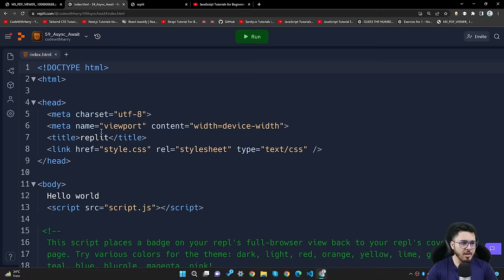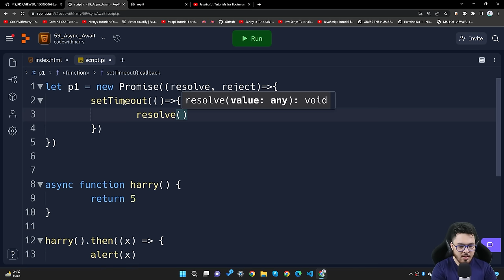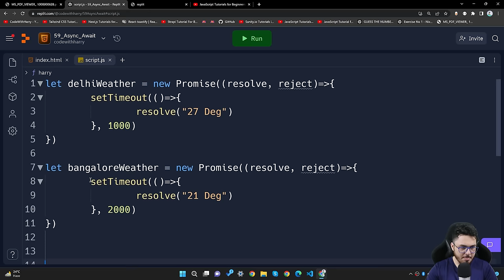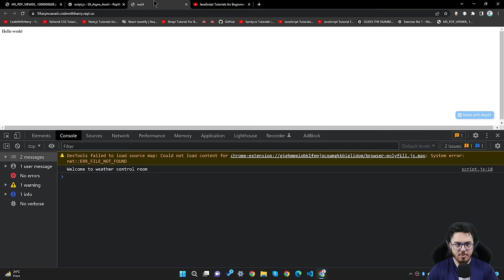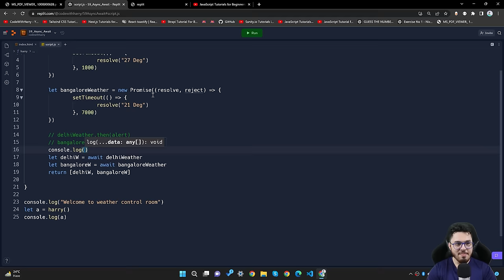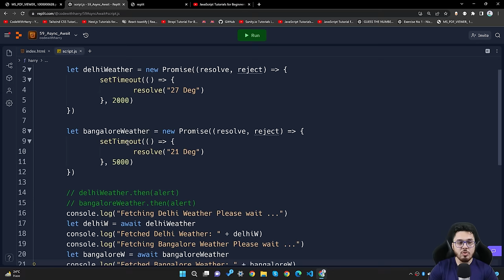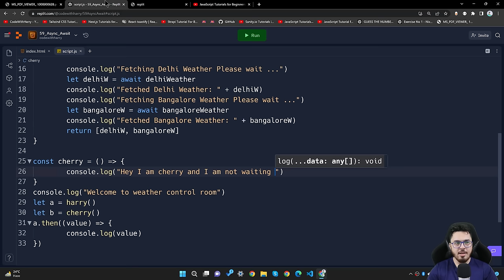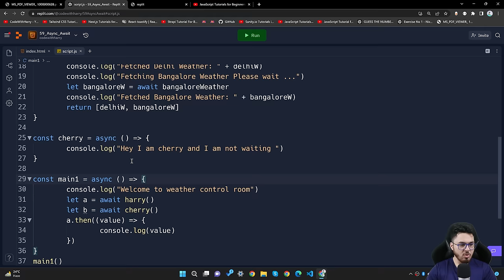Async/Await in JavaScript | JavaScript Tutorial in Hindi #59